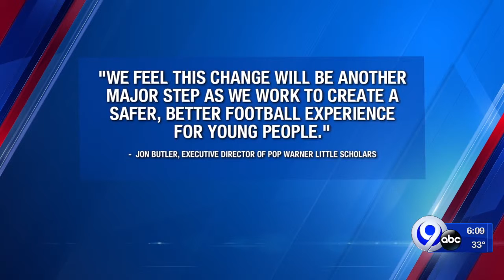Pop Warner does away with three-point-stance for players 10 years and younger